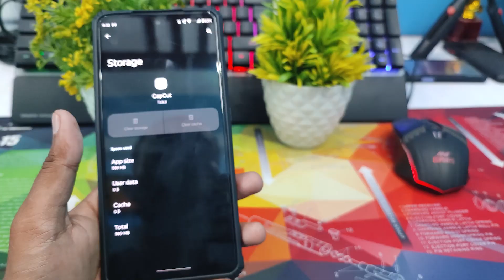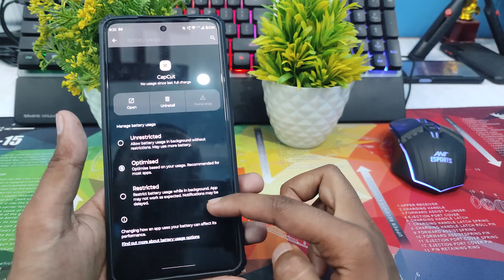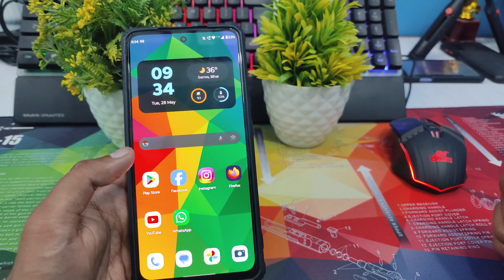CapCut Security Notice Problem Solved | How to Fix Capcut Video Editing Security Notice ✓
In this video, I've shared some troubleshooting guides for the CapCut security notice error problem.  If you're using CapCut Pro Mod APK then you may face security notice problems in CapCut app.